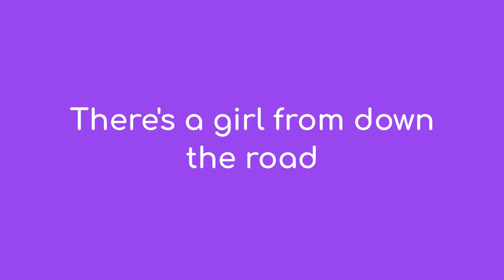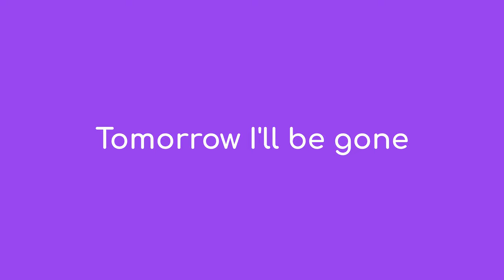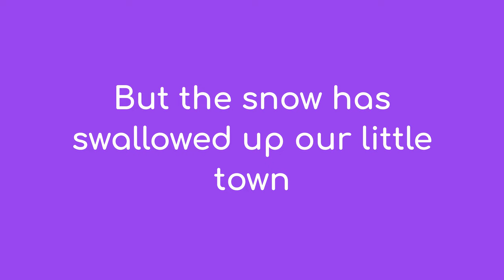Snowbank Blues - The Backseat Lovers (Lyric Video)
Lyrics:

Been working for the man
Every goddamn day
I've been smoking with my friends
To wash the nights away
Catching up on sleep's harder when I'm waking up next to me
There's a girl from down the road
Sendin looks my way
Frankly, dear, I'm not quite sure
What I'm supposed to say
How can I say no?
When you're a thousand miles away
Wish I could roll the windows down
But the snow has swallowed up our little town
Well there's coffee in my cup
And cameras in my face
Well I think I've had enough of all these
People in this place
Tomorrow I'll be gone
Could be a thousand miles away
And there's somethin on my chest
It's really messin' with my health
Just because I'm smilin,
Doesn't mean that I am smilin for myself
Take the stage and put the mask back on the shelf
I know you had to leave
But you didn't have the right
To take the sun
You stole it in my sleep